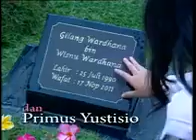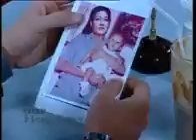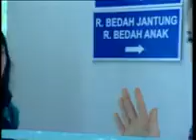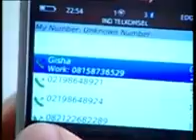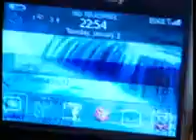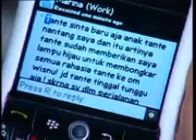Aliya Eps 26